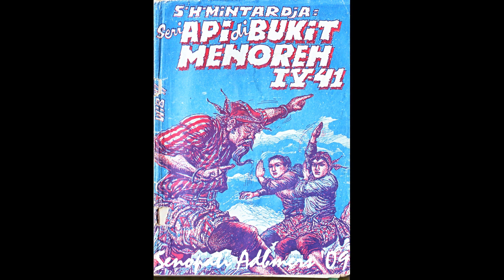Seri Cerita Silat Cersil Api di Bukit Menoreh Jilid 341